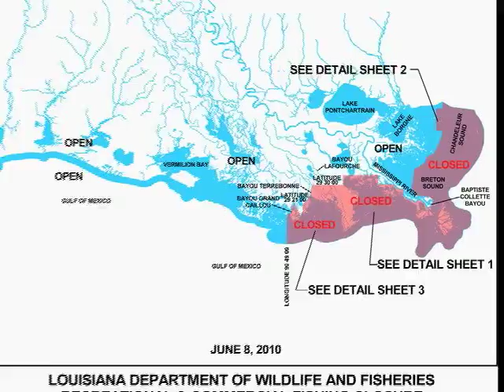Louisiana Farm Bureau: Gulf Oil Spill Latest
TWILA TV's Mike Danna reviews the latest information on the Gulf Oil Spill.